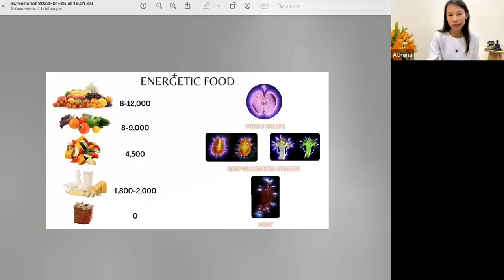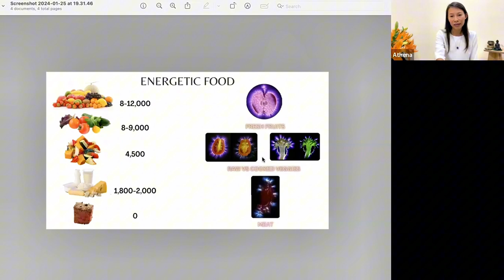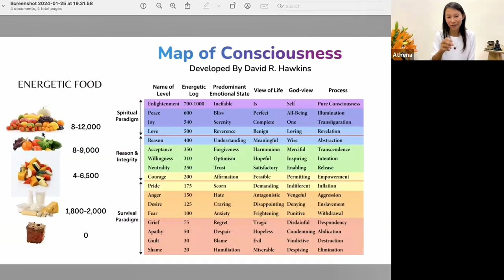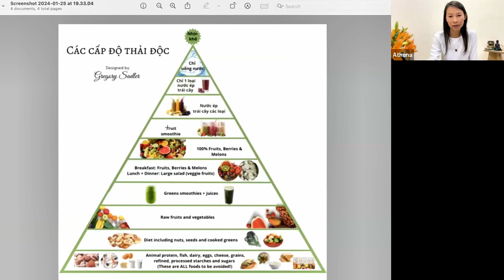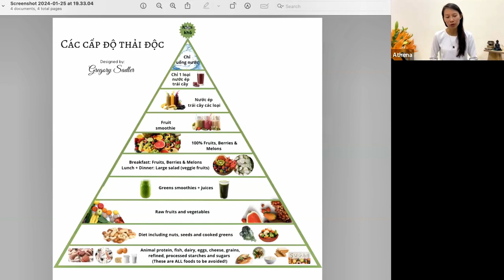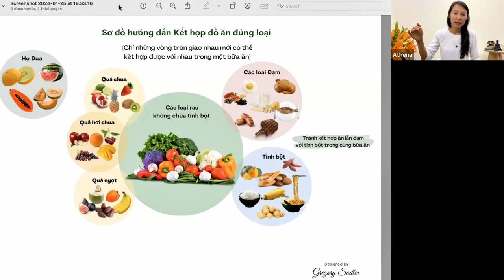Tự chữa lành (P2): Hướng dẫn Thanh lọc Thân - Tâm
Chắc hẳn bạn đã nghe nhiều đến cụm từ "thanh lọc thân - tâm". Không phải ngẫu nhiên mà chữ thân thường đi trước chữ tâm khi nhắc đến cụm từ này. Bởi qua những dấu hiệu trên thân, ta dễ dàng nhận biết nếu thân & tâm bất ổn, và qua việc điều chỉnh lại trạng thái của thân, nâng cao tần số dao động của thân, trạng thái tinh thần, cảm xúc, và nhận thức cũng được thanh lọc.

Thanh lọc THÂN là một bước quan trọng - một phần tất yếu của hành trình Tự chữa lành. dù chưa phải là tất cả.

Bạn hãy nghe thêm các video khác Athena đã chia sẻ về những khía cạnh của thanh lọc TÂM, và theo dõi những video tiếp theo về những khía cạnh khác trong cuộc sống cũng cần được đồng bộ trong quá trình Tự Chữa Lành.

Những video liên quan đến thanh lọc TÂM, bạn có thể xem tại:

- Thanh lọc tâm trí buổi 2 - Chuyến hóa cảm xúc bằng những câu hỏi tự vấn

- Cần làm gì khi có những cảm xúc khó chịu, căng thẳng, nặng nề, bất an...

- Hướng dẫn thực hành Vipasana trong đời sống thực tế - Rèn luyên thay đổi thói quen và lập trình tâm trí:

- Nguyên nhân gốc rễ của nỗi thất vọng trong sự nghiệp, công việc, các mối quan hệ